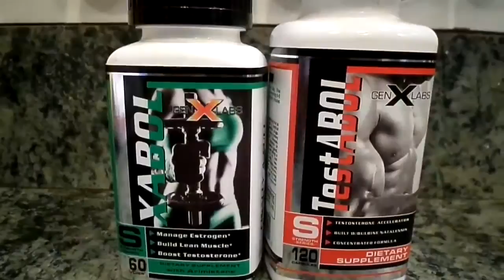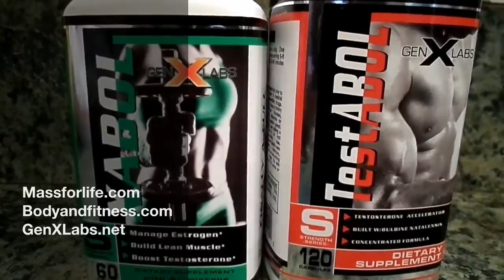"Chiseled" Chest Workout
Another awesome workout from the "Chiseled" training program on Bodybuilding.com.  This chest workout focused on a lot of drop sets!  Shorter rest periods also made for a great cardio workout.

Bodyspace: jdogg412011

Use code JAYGXL at massforlife.com to save 15% on your GenXLabs purchase.  (Code is only good on GenXLabs products only.  Not good on apparel or BOGO items)